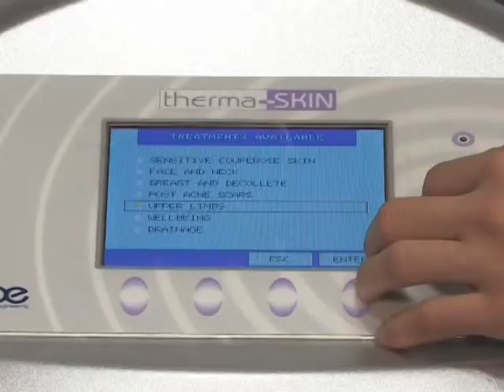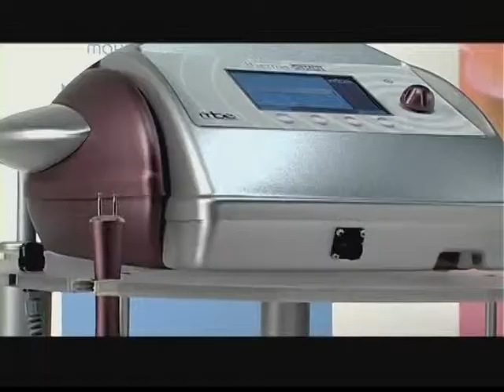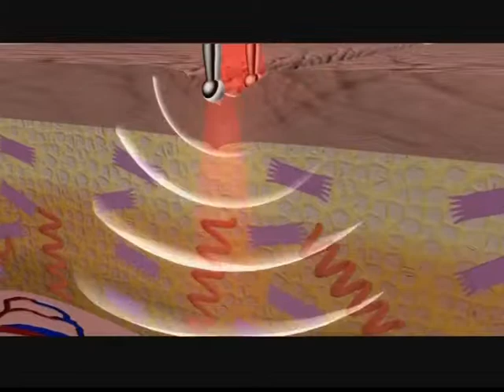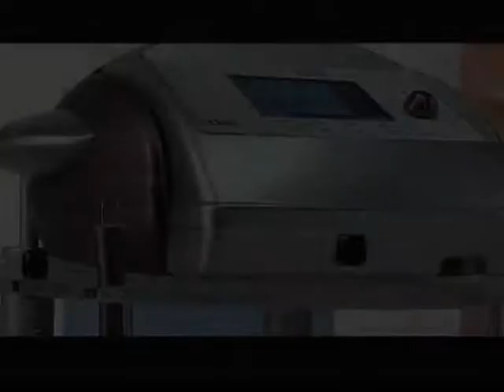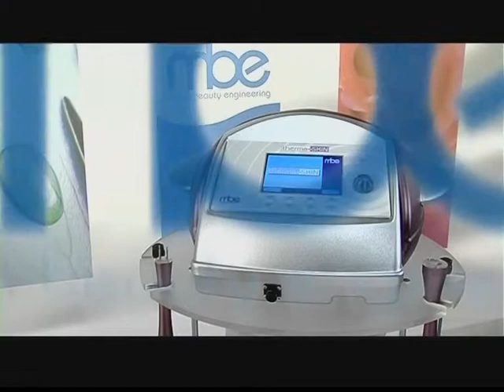LIANNEL. Терма-Скин - вторая часть